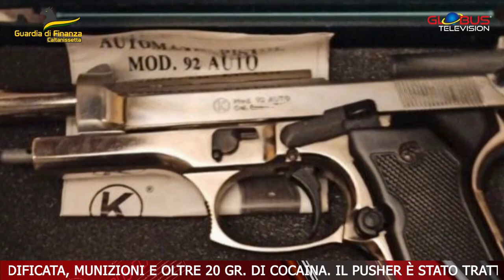TELEGIORNALE 22 OTTOBRE 2024